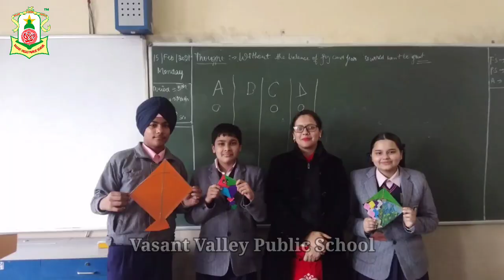Basant Panchmi Celebrations 2021 | Vasant Valley Public School